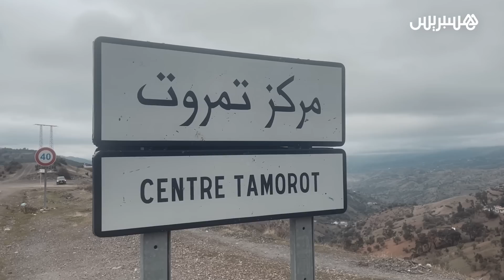"هسبريس تسترجع ذكرى "ريان".. عام على رحيل "الطفل الأيقونة